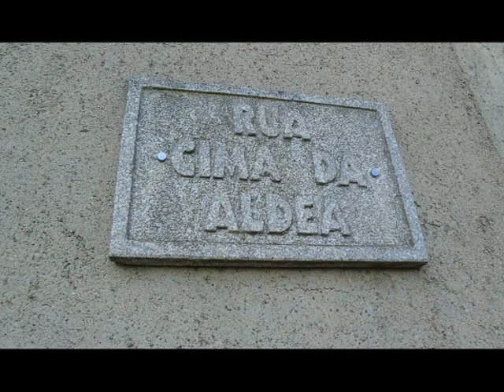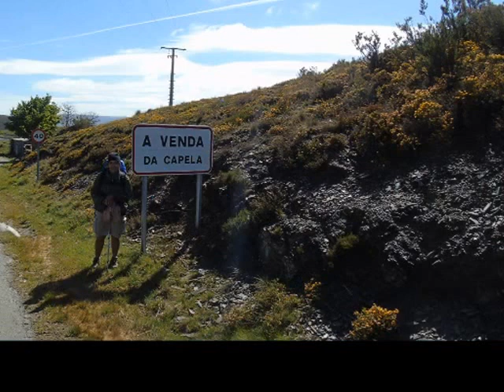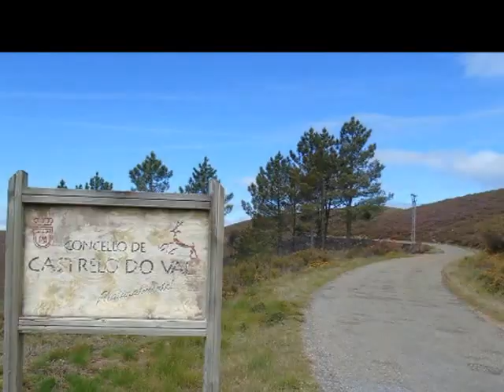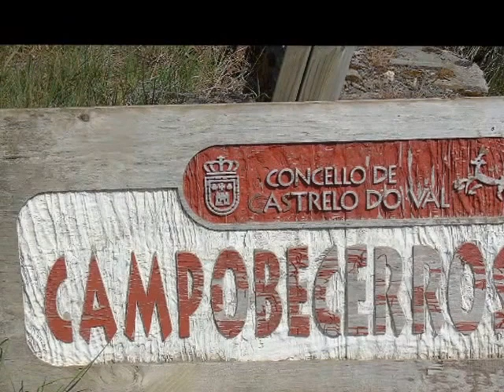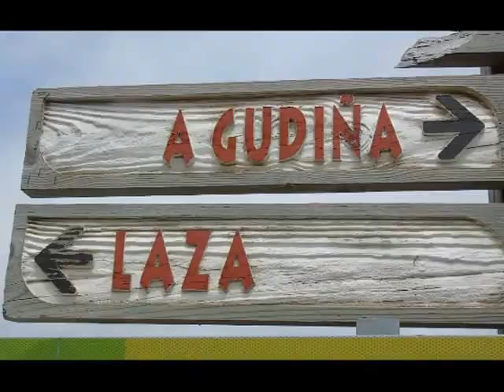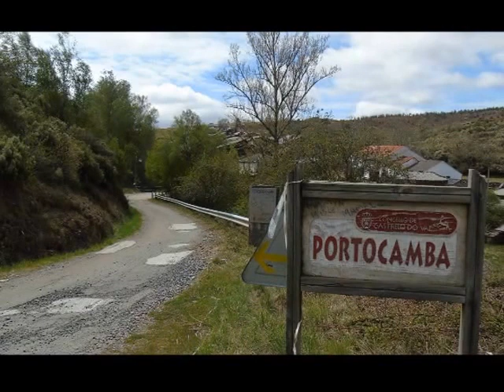VIA DE LA PLATA (ST JAMES WAY) - STAGE 26: A GUDIÑA - LAZA